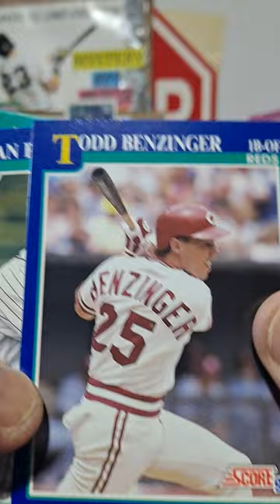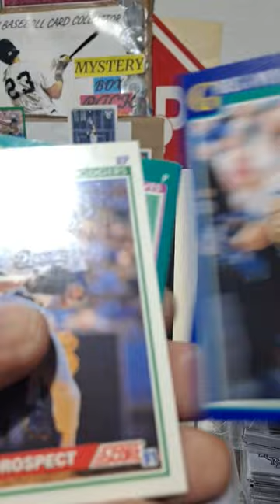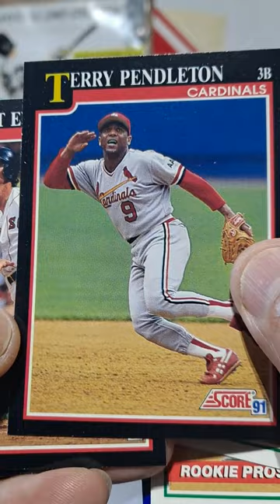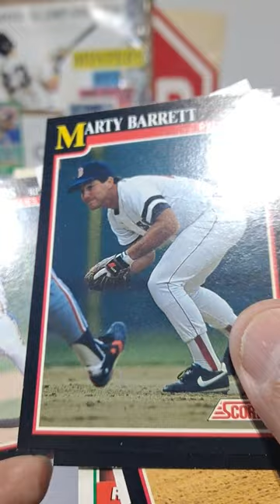No. 710 PACK A DAY Rip!!